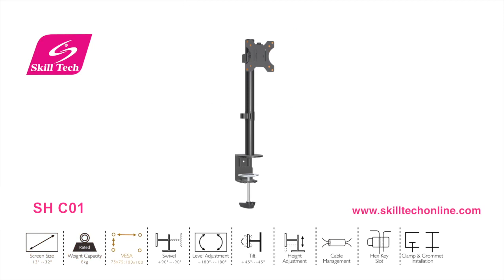SHC01 SKILLTECH SINGLE SCREEN ECONOMICAL ARTICULATING STEEL MONITOR ARM